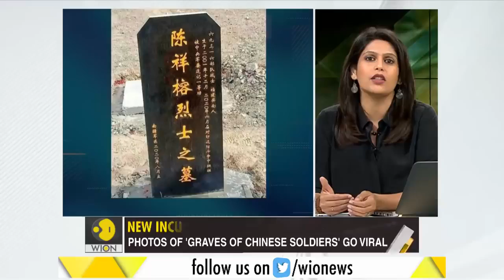PLA's border provocation China's latest intrusion attempt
The PLA has resumed it military adventurism. Chinese soldiers attempted another intrusion in Ladakh. Is Xi Jinping creating problems at the border to distract from his troubles at home?